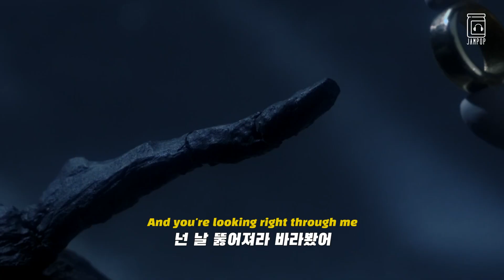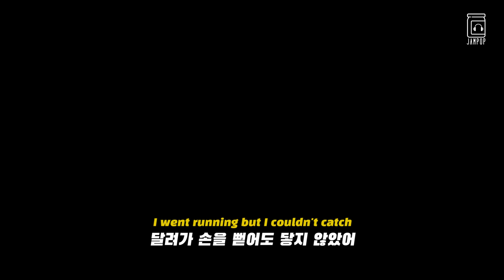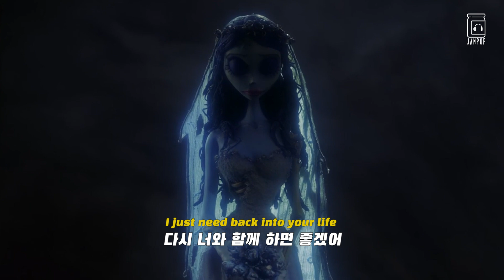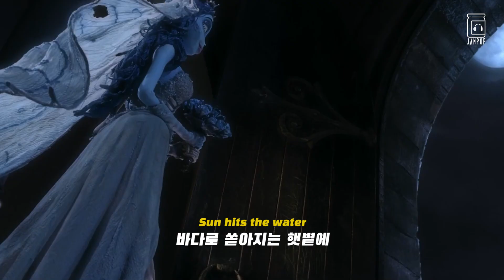👻갈팡질팡하는 마음을 잡아줄 노래! : Carly Rae Jepsen - The Loneliest Time [가사/lyrics/번역/해석]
The Loneliest Time을 들으면서
'우리 다시 시작할 수 있을까?'라는
생각이 들어 한 번 만들어봤습니다.

제목에 미쳐 적지는 못했는데
피처링을  Hallelujah를 부른
Rufus Wainwright가 했습니다.
음색이 참 좋은 것 같아요.

원래 이 영상은 아껴두려 했는데,
아무래도 이번 주에 올리는 게 딱
어울리지 않을까 싶어서
갑자기 업로드 하게 됐습니다.

쇼츠 영상도 곧 업로드될 예정입니다 ㅎㅎ

유령신부의 스토리와 이 곡의 가사가
어긋나듯 어울리는 지점이 있어서
편집하면서 재미있었습니다.

이런 좋은 노래를 이제서야 알게 되다니ㅠㅠ
아무래도 유튜브를 하면서 제 음악적 취향도
더 발전하는 것 같아요

또, 또 TMI가 ㅎㅎ
아무튼!

혹시, 이전에 사귀었던 분과
다시 시작해볼까 고민하고 계실까요?
고민을 이어가시며,
이 곡과 함께 해보시면 어떨까요?

늦은 밤, 그 긴 고민 끝엔 상처없는
관계로 발전하여 이어가시길

노래:
The Loneliest Time - Carly Rae Jepsen

영상출처:
Corpse Bride (유령신부, 2005)